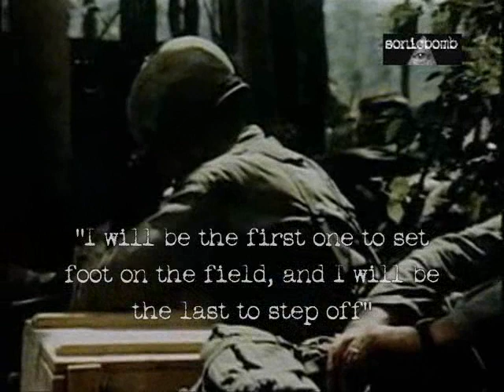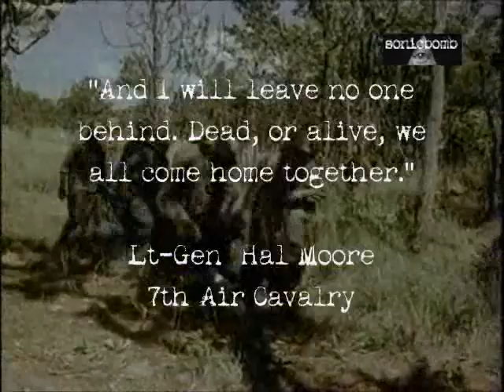Battle of Ia Drang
The first major battle of the Vietnam War and a test of the concept of airborne assault using the new Huey UH-1 helicopter. Led by Lt-Gen Hal Moore the 7th Air Cavalry set down in LZ X-Ray with the intent to engage the enemy, they were immediately surrounded by 3 enemy battalions. They fought against these almost overwhelming odds for 3 days before claiming victory.
Track 1 - Jefferson Airplane - Somebody to Love
Track 2 - Joseph Kilna MacKenzie - SGT. MacKenzie

ENGLISH
Lay me down in the cold cold ground
Where before many more have gone
When they come I will stand my ground
Stand my ground I'll not be afraid
Thoughts of home take away my fear
Sweat and blood hide my veil of tears
Once a year say a prayer for me
Close your eyes and remember me
Never more shall I see the sun
For I fell to a Germans gun

SCOTTISH
Lay me doon in the caul caul groon
Whaur afore monie mair huv gaun
When they come a wull staun ma groon
Staun ma groon al nae be afraid
Thoughts awe hame tak awa ma fear
Sweat an bluid hide ma veil awe tears
Ains a year say a prayer faur me
Close yir een an remember me
Nair mair shall a see the sun
For a fell tae a Germans gun